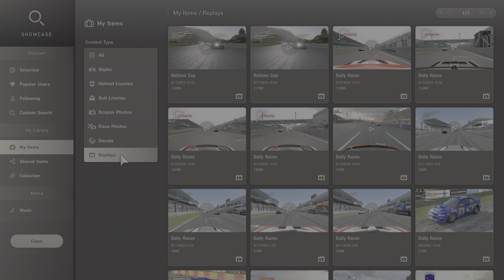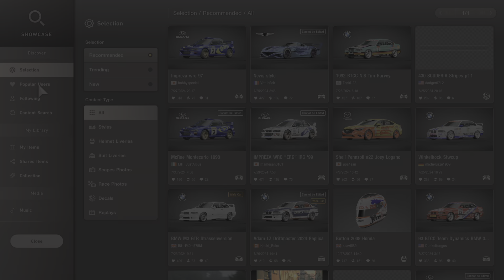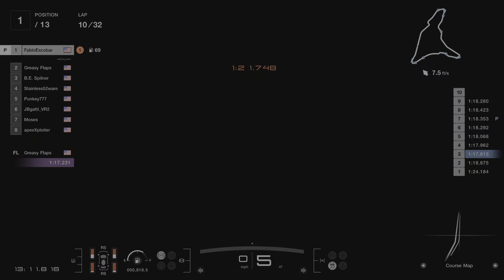GTWS Nations Cup Exhibition Round 1 Replay Review - GT7 GTWS Win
Two tries at Round 1 of GTWS Nations Cup in stupid LOUD Red Bull Cars

CHAPTERS:

00:00 RACE 1 INTRO
03:30 Lap 1 Crashes
05:13 My Big Crash
06:45 Second Pit Phase
07:42 Big 3 Wide Move
11:00 Hortguy Bump Draft
12:15 Checkered Flag
12:45 RACE 2 START
14:45 Lap 1 Deaths
18:18 TCS Talk
19:45 First Pit Phase
23:18 Hard Tire Decisions
26:10 Attacking P1
30:14 My Mistake
32:06 His Mistake
34:22 Final Lap / Checkered Flag